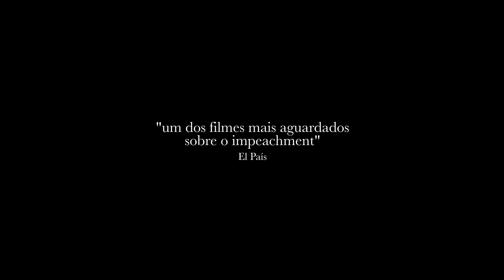Excelentíssimos | Trailer Oficial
Um retrato franco da democracia brasileira em um dos momentos mais críticos de sua curta história. "Excelentíssimos", documentário de Douglas Duarte, selecionado para o Festival de Brasília do Cinema Brasileiro. 22 de novembro nos cinemas.